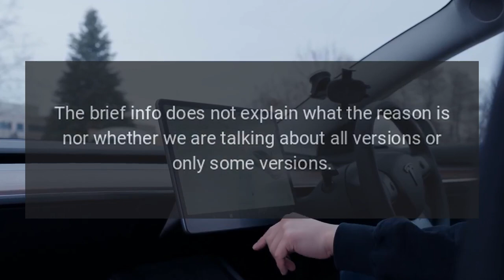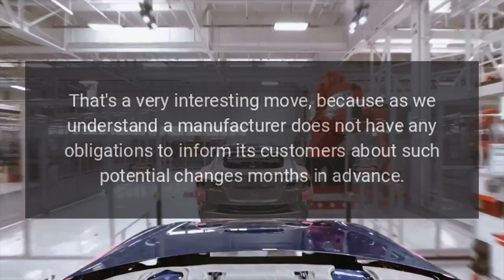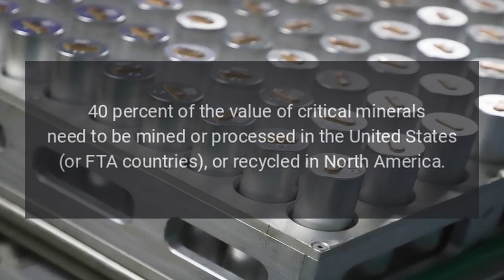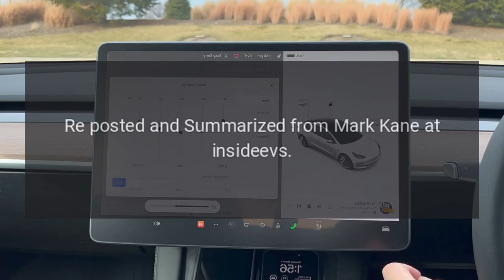Tesla Warns Model 3 Federal Tax Credit Will Likely Be Reduced In 2024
Tesla has updated its Model 3s ordering website for the United States, pointing out a potential change in the federal tax credit.